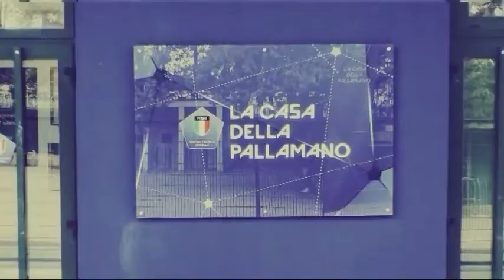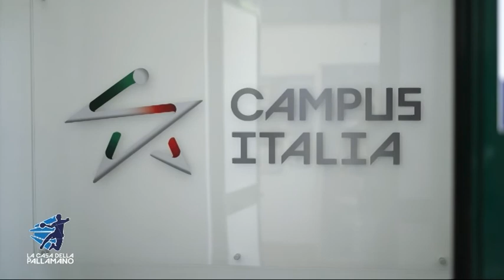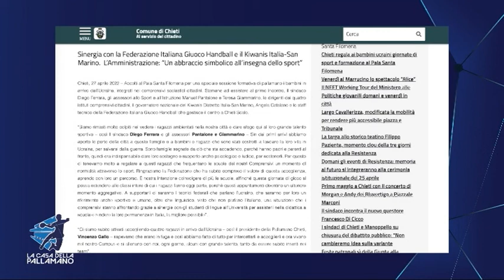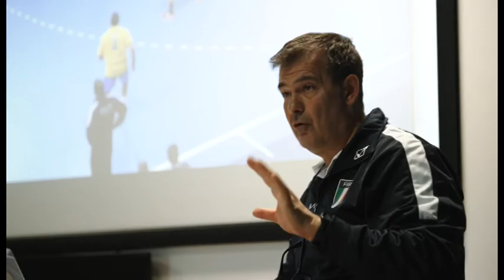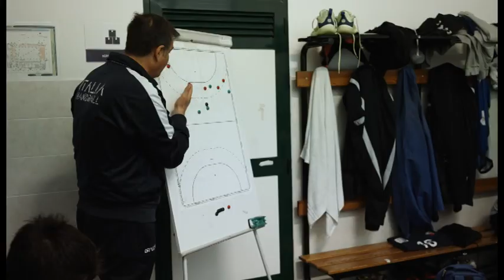La Casa della Pallamano del 29/04/2022